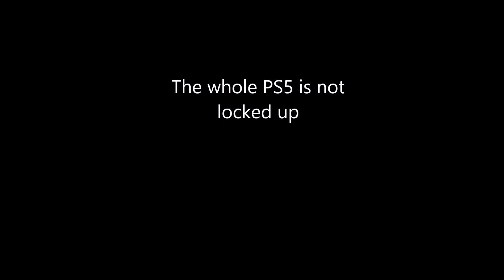Skyrim Glitched Can't See Sh*t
Couldn't fix it so I had to close the game and reopen it.